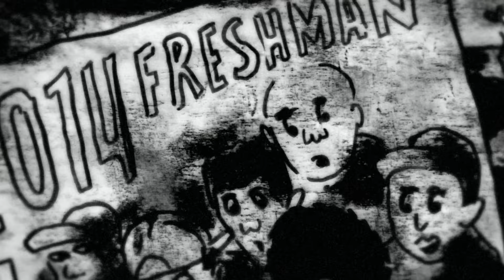G-Eazy - Sad Boy (Explicit Version)